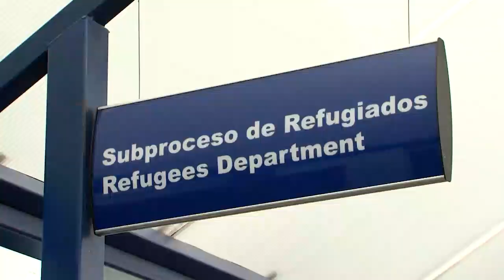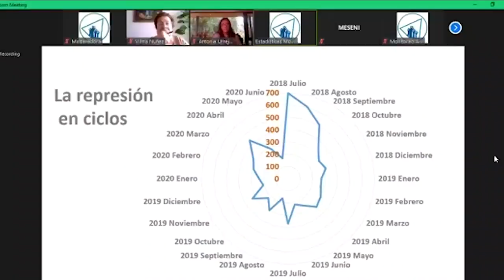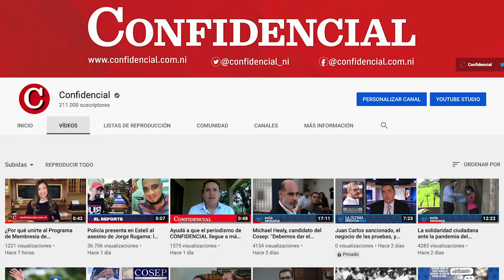150 nicaragüenses renuncian al refugio en Costa Rica, pero Nicaragua les impide regresar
Las noticias más importantes de la jornada en Nicaragua.
En nuestro canal de YouTube les recomendamos nuestro segmento Los Clásicos de Esta Semana, en que seleccionamos material periodístico histórico que a su vez es de interés y relevancia actual. En el más reciente episodio, presentamos un fragmento del documental "Nicaragua, una revolución confiscada”, una mirada crítica al pasado.
Algunos de los protagonistas de la revolución que derrocó la dictadura somocista en 1979 brindan una reflexión sobre ese proceso y las repercusiones que vemos hasta el día de hoy.